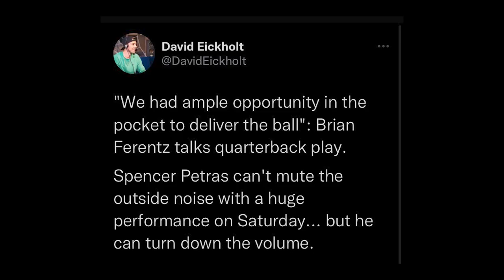Spencer Petras is the Villain? Iowa vs South Dakota St Breakdown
Iowa's struggles with Spencer Petras at QB has been well documented. But is he really playing that bad or are there more factors in play?

Notes:
1.) Data was collected from footballoutsiders.com and collegefootballdata.com.

All numbers are from the 2021 season, where Iowa line was:
56th Pass Downs Sack Rate
82nd in Sack Rate
101st in Opportunity Rate
103rd in Pass Down Yards
104th in Standards Down Sack Rate
112th in Average Line Yards
113th in Stuff Rate

2.) All third downs available were used for this video.

3.) Final conclusion: Petras, who struggled to make good passes under pressure, paired with an offensive line that struggle to maintain a pocket on third down, resulted in South Dakota State's defense showcasing a powerful ability to blitz.

If you like this recap, comment which one you want to see next!